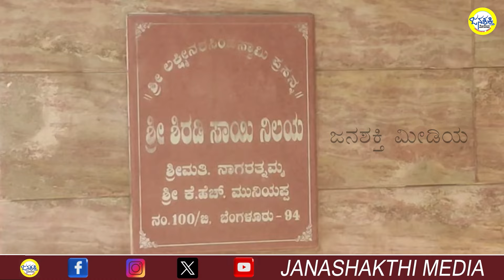ಸಚಿವರ ಮನೆಗೆ ರೈತರ ಮುತ್ತಿಗೆ | ನಮ್ಮ ಭೂಮಿ ನಮಗೆ ಕೊಡಿ ರೈತರ ಆಗ್ರಹ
Click Twitter